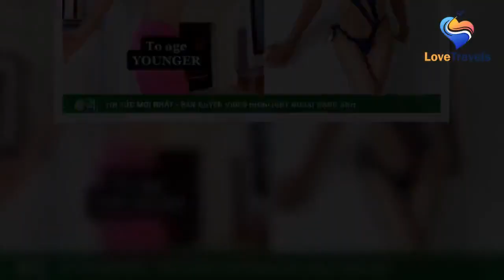Clip: Người phụ nữ 72 tuổi khoe thân hình như gái 20 gây choáng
See full article at:
 U70 có thân hình như gái 20 cho rằng vẻ trẻ trung của cô là do ăn thức ăn thô mỗi ngày, tập thể dục thường xuyên và tránh uống rượu.   Keiko Guest ở Atlanta, Georgia - người có ảnh hưởng tự hào gần 500.000 người theo dõi trên TikTok, khiến người xem choáng váng với các video thể hiện khả năng tập thể dục của mì